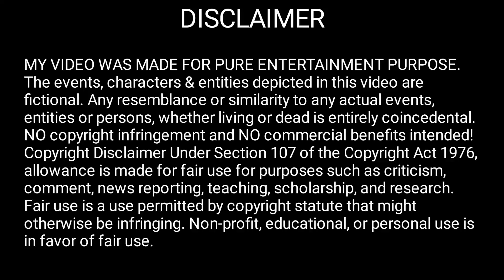E54 President had a fever cause of anger